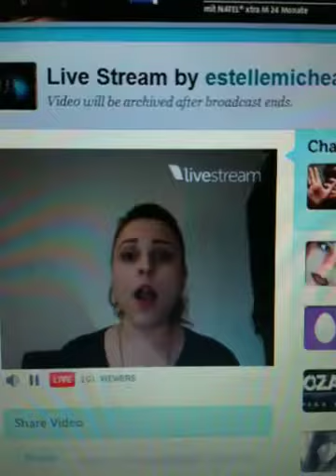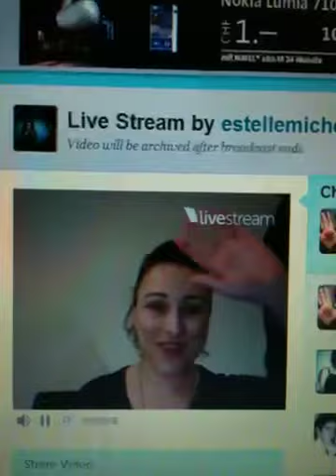Twitcam Estelle Micheau ; Lacrimosa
Remember Mozart Opéra Rock.
Vous avez été plus de 200 à la suivre !